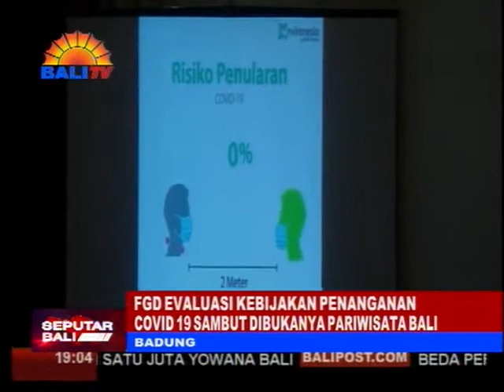FGD EVALUASI KEBIJAKAN PENANGANAN COVID-19 SAMBUT DIBUKANYA PARIWISATA BALI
BERBAGAI STRATEGI TELAH DILAKUKAN NAMUN PERTUMBUHAN COVID19 SANGAT FLUKTUATIF DAN TETAP TINGGI  SERTA TIDAK PERNAH MENYENTUH LEVEL SATU DIGIT. MASYARAKAT SANGAT BERPERAN PENTING DALAM MEMUTUS MATA RANTAI PENYEBARAN COVID 19,  DISIPLIN MENTAATI PROKES 3M DENGAN BAIK DAN BENAR.